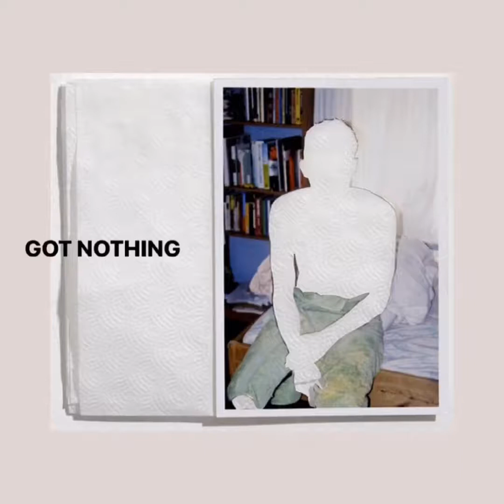Got Nothing 011 - Andrew Ferriell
Got Nothing. Song 11 of 365. A Song A Day In 2019. 01/11/19